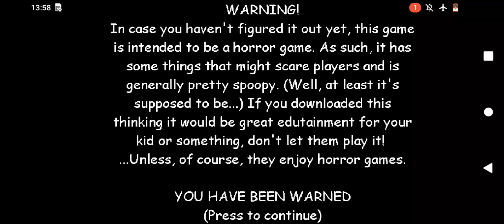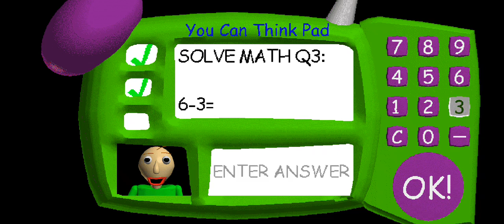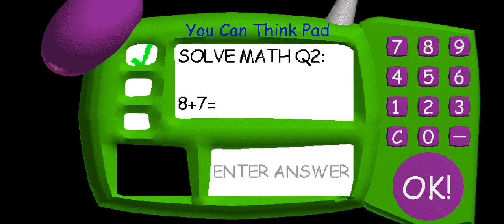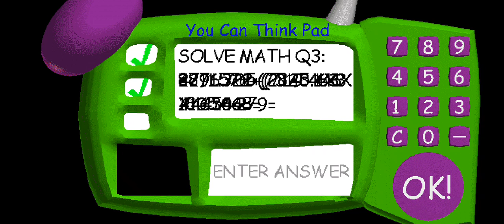Прохождение балди #1 часть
2 или 3 видео сегодня будет